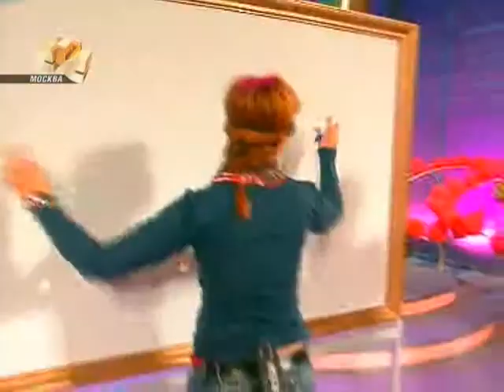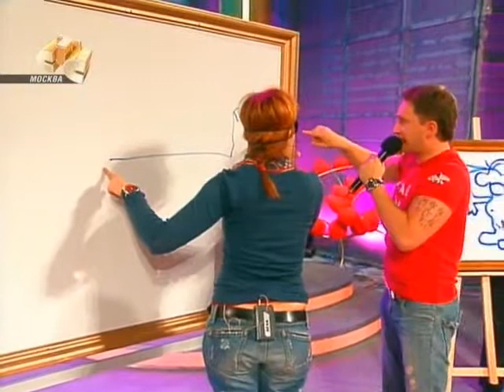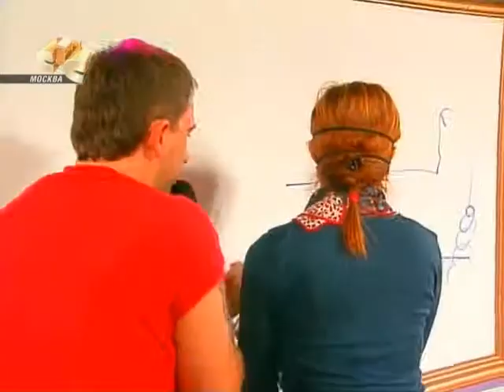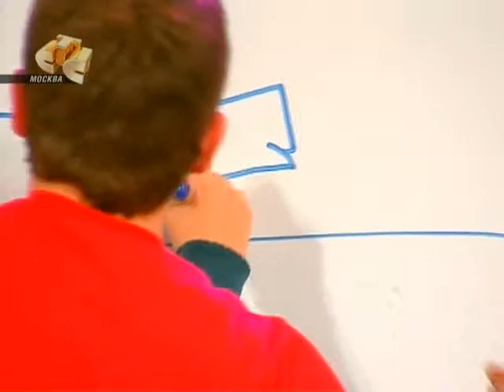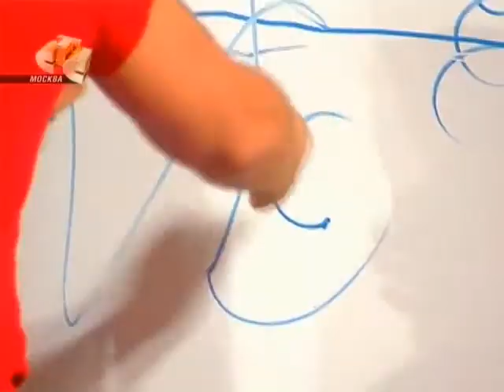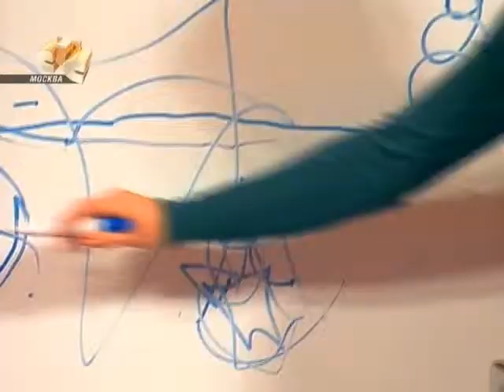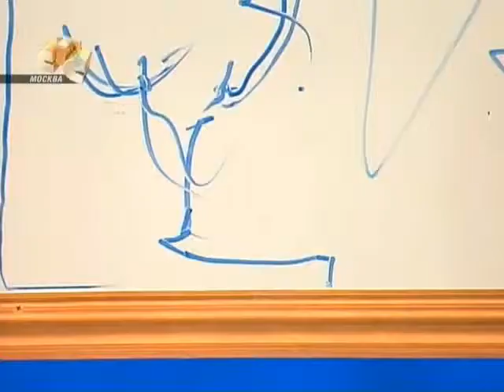Оскар Кучера в программе" Хорошие шутки" 2006г. "Запись Дубля" А, Носик, А. Банщикова.